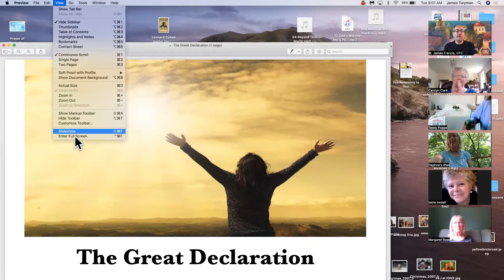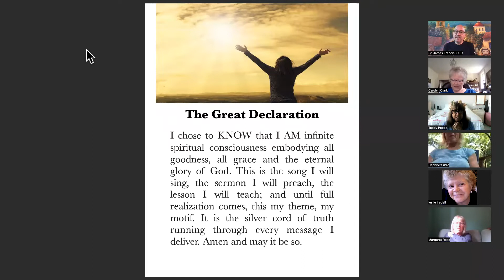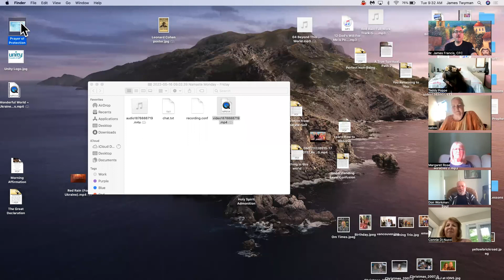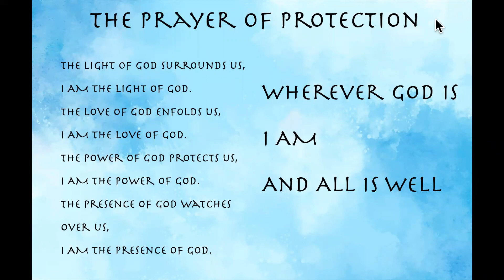Digging in the Dirt ~ Namaste Village Morning Session, May 17, 2022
Join the Namaste Village family six days a week LIVE.